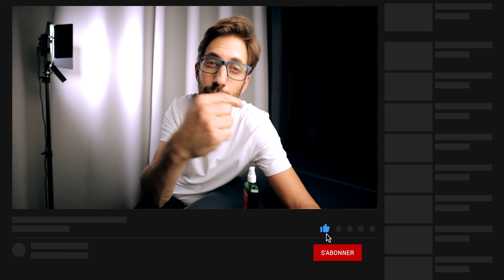Tuto MASSAGE des PIEDS Bonheur par KINÉ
Vous l'aviez demandé ce TUTO MASSAGE, le voilà 🤝

Un massage bonheur, un massage trop bon, un massage ENCORE 🤤 !!!
De quoi se faire plaisir le soir devant la TV ou dans son lit 🦶, découvrez ces 6 techniques faciles à mettre en place ☺️

À bientôt pour une nouvelle vidéo santé.